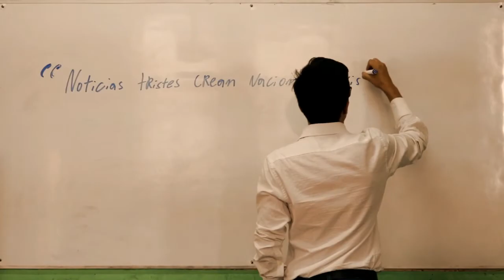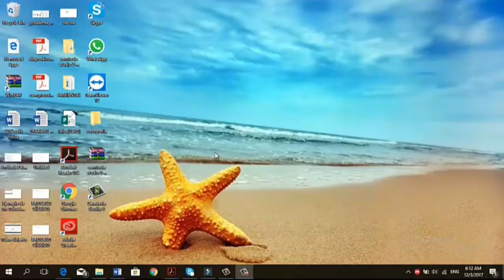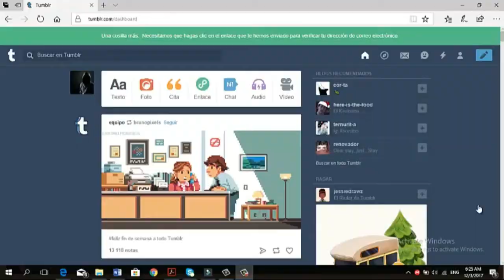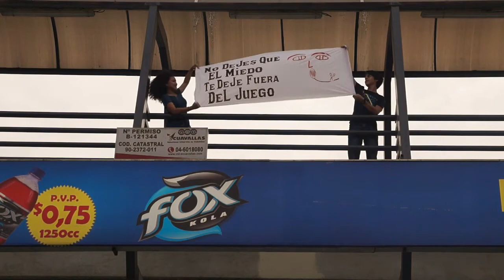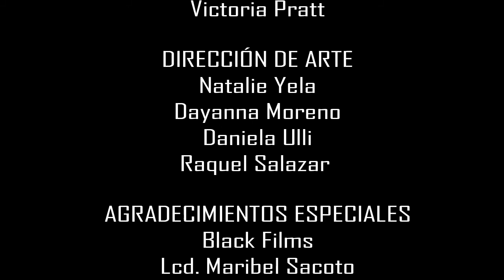Corto Ctrl A2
Corto participante del FIC (Festival Intercolegial de Cine 2017)  Estuvimos nominados a mejor actor y mejor edición.
Cuando hay poder de por medio, la libertad de expresión no es un derecho. Elliot luchará por tenerla, cueste lo que cueste.